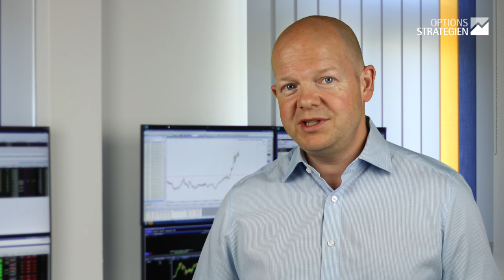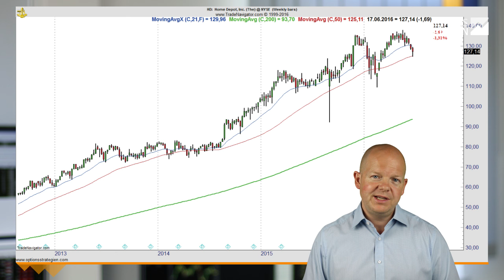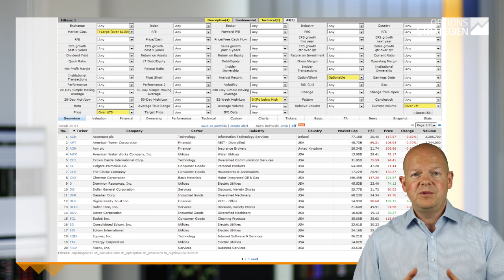Covered Call Writing für Trader Teil 2